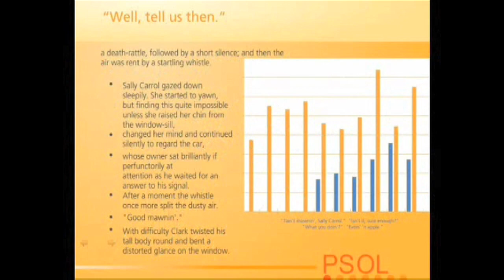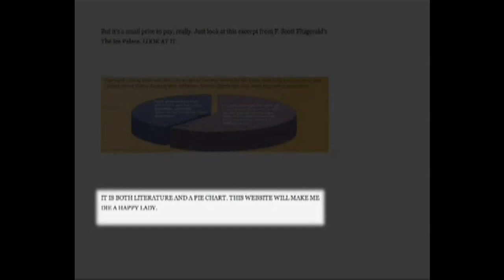New Zealand Book Council CLIO Award Winning Innovative Advertisement